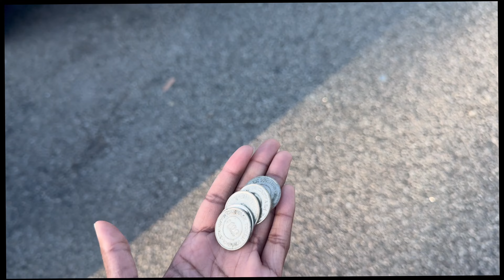*DEEP* clean me car with me : ⭐︎ Summer Reset Edition ⭐︎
⭐︎DEEP clean my car vlog:
WHO YOU KNOW HAND WASH THEIR CAR? ♡
It was hot outside, but the process was so fun! It was so funny to edit
!I really hope you guys enjoyed this video ⭐︎  If there is anything you guys would like to see in my vlogs going forward feel free to tell me down below in the comments♡ see you all soon muah ♡

love me,
hair page :theitgirlbrii.slaysss

FAQ:
age: 21
current sub count: 355
current sub goal: 500
does God love you ? yes !
camera used : sony zv-1 & iphone 15 pro max